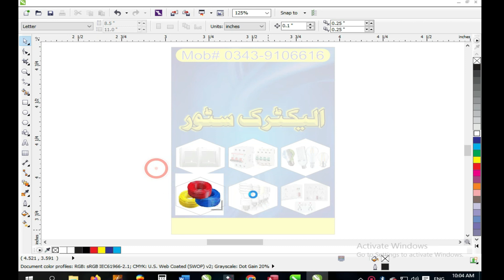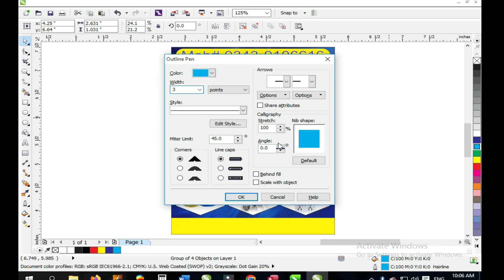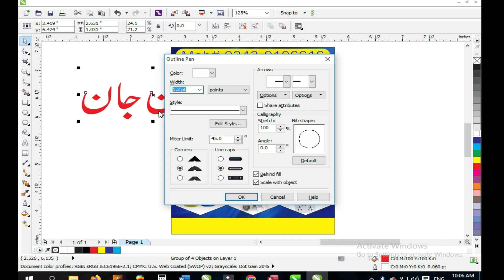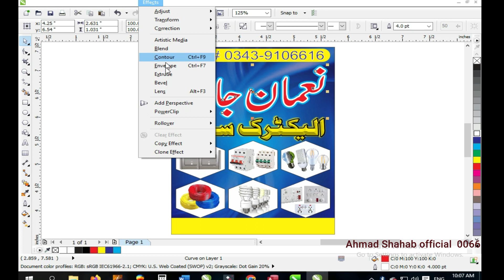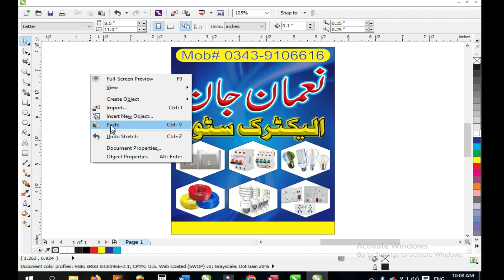Electric Store Open Poster || Banner Design || CDR File Download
اس یویڈیو میں ہم آپ کو سیکھانے والے
CorelDraw Tutorial
CDR File Free
CDR File Open
CorelDraw Open File Free

CorelDraw 09
CorelDraw 2022
CorelDraw 2021
CorelDraw 2018
CorelDraw 2019
CorelDraw x6
CorelDraw x7
CorelDraw x8
Photoshop cs6
Photoshop cs
Illustrator

ms word, urdu design, urdu inpage,
electronic banner design, electronic banner background, electronic banner images,  @Simone e Simaria   electronic banner design template,  @Simon Sez IT   electronic banner CDR, cdr file download, cdr file convert to pdf,  @Learn More   cdr file convert to cmx, CorelDraw Design   @CorelDraw Rus   @CorelDraw Design, Imagens e Moldes   @CorelDraw Tips   @Mahir CorelDRAW
How to Make Electric Banner ,  @mybigguide   Flex Design, @electronics shop